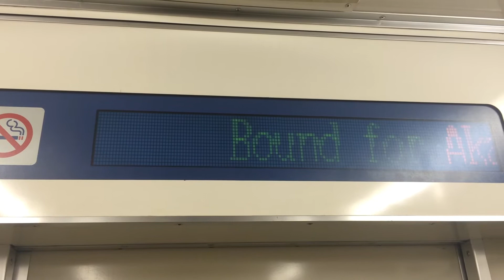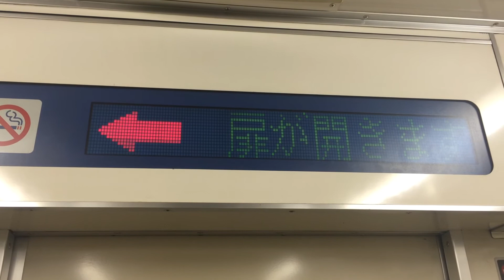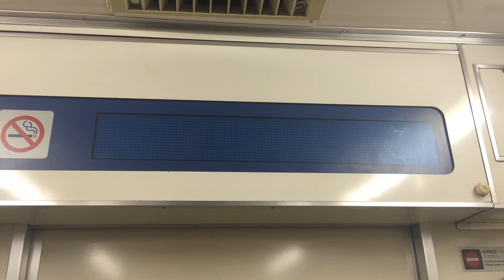名鉄200系215F 車内案内表示器(八事→塩釜口)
100系列で唯一、車内案内表示器が搭載されている200系215Fの車内案内表示器を撮影しました      高評価・チャンネル登録よろしくお願いします